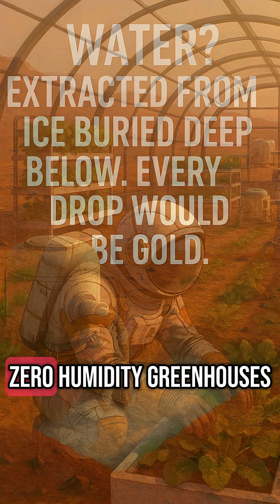Would you survive life on Mars? 🪐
From glass-domed cities to farming in low gravity, here’s what it might really look like if humans colonized the Red Planet.